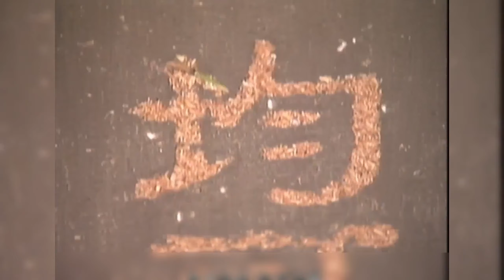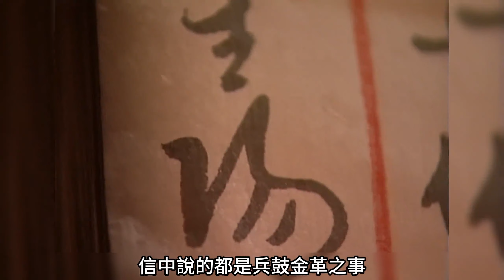楊過斷臂，與小龍女突破世俗，二人結為夫妻【神鵰俠侶】古天樂，李若彤版，金庸武俠小說